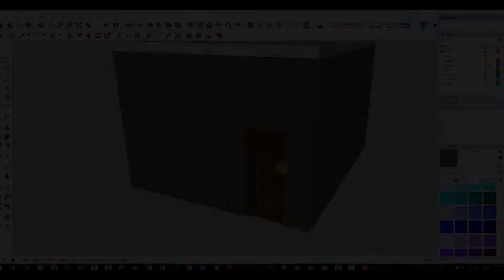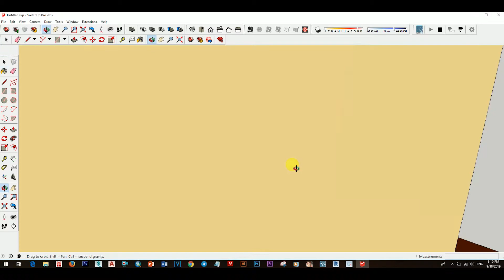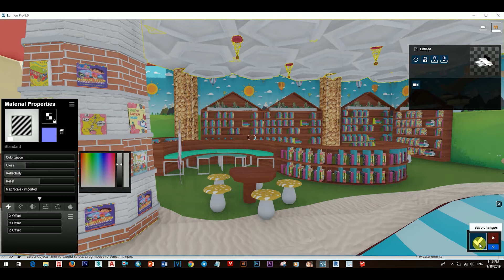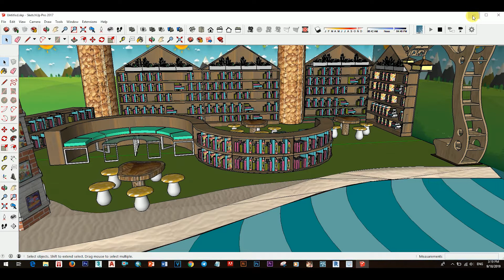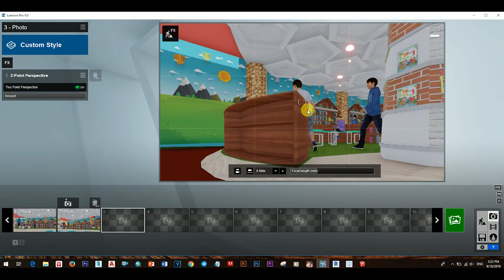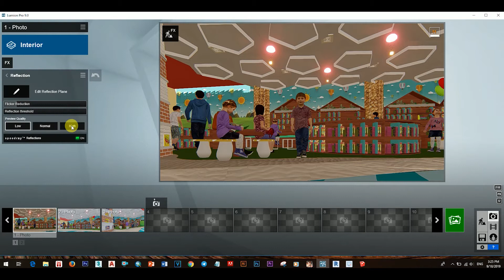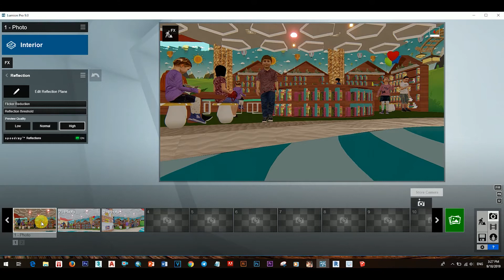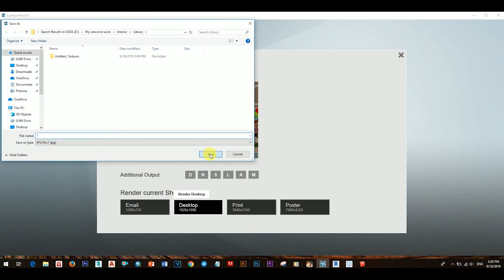Library for Children Lumion 9 Rendering